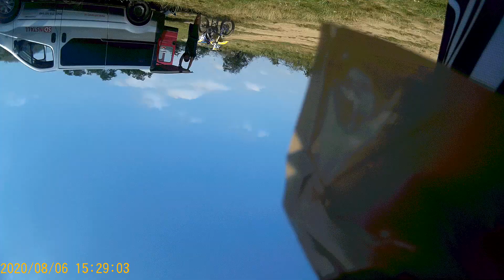MX Načeratický kopec u Znojma - jen tak svezení 6.8.2020